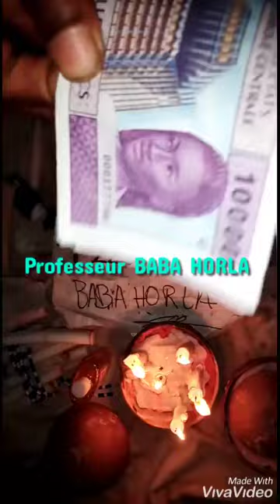CAMEROUN PORTEFEUILLE MAGIQUE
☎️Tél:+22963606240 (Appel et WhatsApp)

TOUCHER POUR VOUS ABONNÉ A MA CHAÎNE YOUTUBE ET REGARDER MES VIDÉOS SANS VOUS GÊNE. 👇👇👇👇👇👇👇👇👇👇